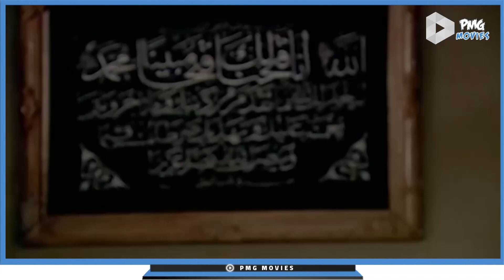خالد الصاوي انهار بجد من العياط في المشهد ده .. احساس الاب احلى حاجة في الحياة 💔💔